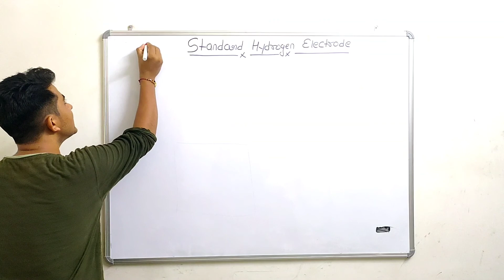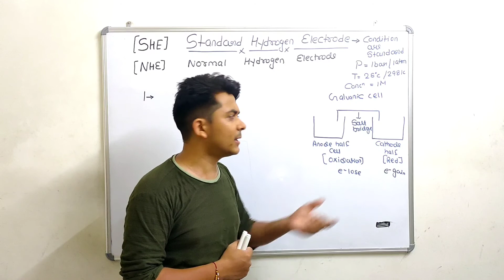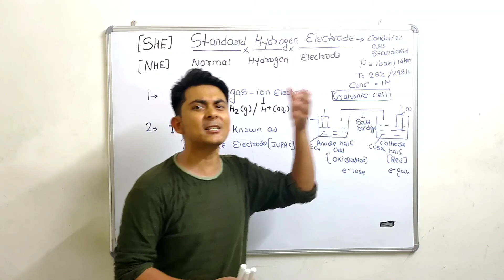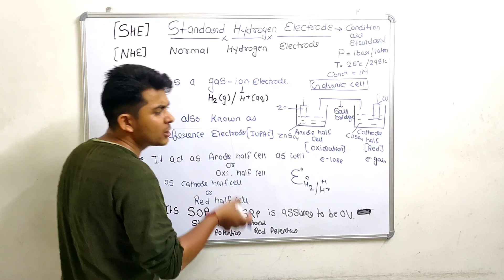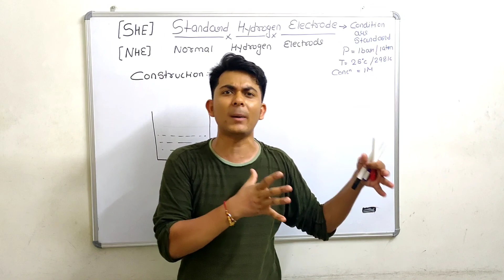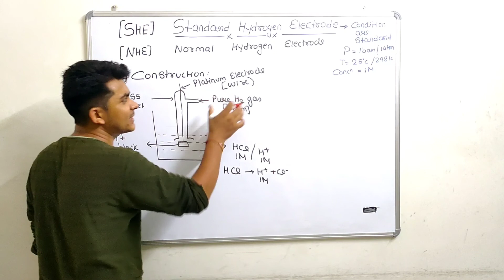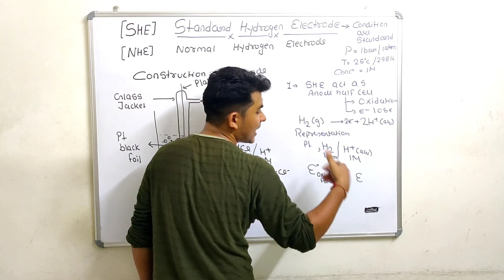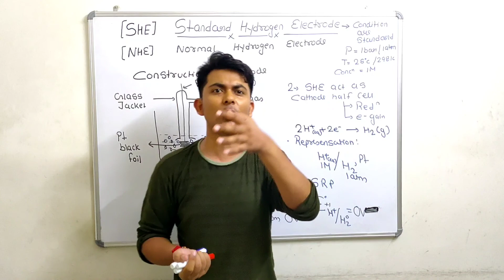Standard Hydrogen Electrode [SHE]||Electrochemistry||Reference Electrode||CBSE/ISC/NEET/IIT-JEE Exam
Hello guys

A Standard Hydrogen Electrode (SHE) is an electrode that scientists use for reference on all half-cell potential reactions. The value of the standard electrode potential is zero, which forms the basis one needs to calculate cell potentials using different electrodes or different concentrations

Electrochemistry is the branch of physical chemistry that studies the relationship between electricity, as a measurable and quantitative phenomenon, and identifiable chemical change, with either electricity considered an outcome of a particular chemical change or vice versa.
The electrochemical series is built up by arranging various redox equilibria in order of their standard electrode potentials (redox potentials). The most negative E° values are placed at the top of the electrochemical series, and the most positive at the bottom.

An electrochemical cell is a device capable of either generating electrical energy from chemical reactions or using electrical energy to cause chemical reactions.
There are two types of electrochemical cells: galvanic, also called Voltaic, and electrolytic. Galvanic cells derives its energy from spontaneous redox reactions, while electrolytic cells involve non-spontaneous reactions and thus require an external electron source like a DC battery or an AC power source.